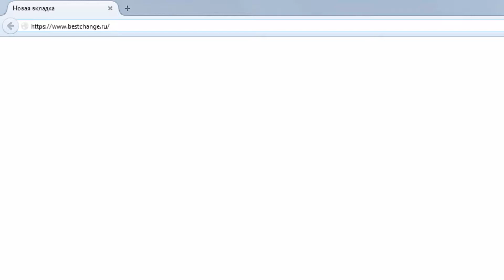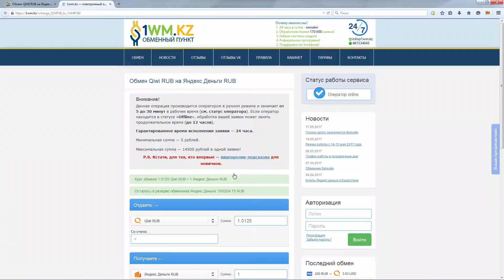Как обменять QIWI на Яндекс.Деньги?